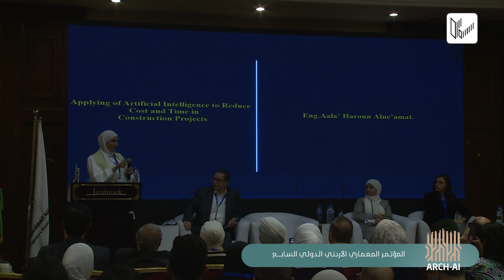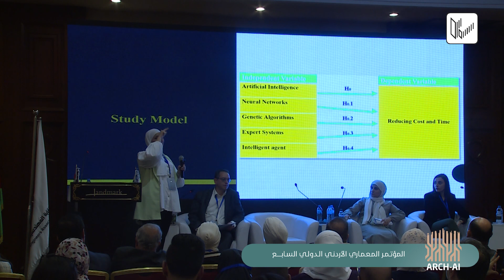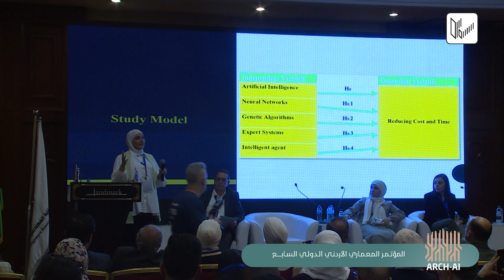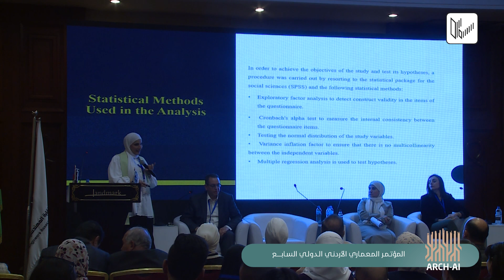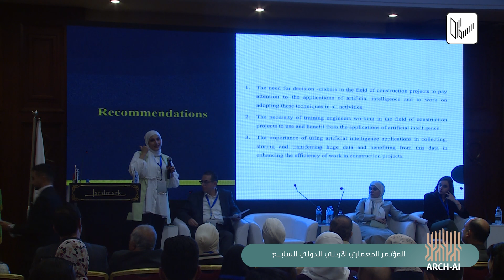المؤتمر المعماري المهندسة الاء نعيمات